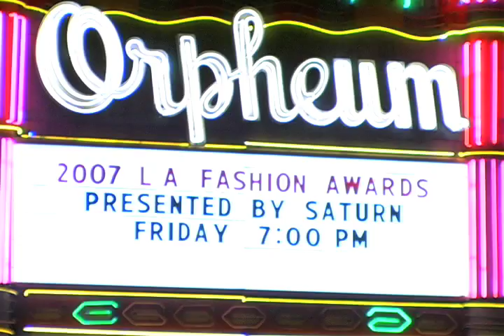Mode - Full Scope Media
On October 26, 2007 L.A. fasionistas chose one place for their award show after party. Mode, located in downtown L.A., offered presenters, nominees and winners a chic and inviting venue. Mode's dazzling lights, array of drink specials, and energetic staff definitly made the night one worth remembering.